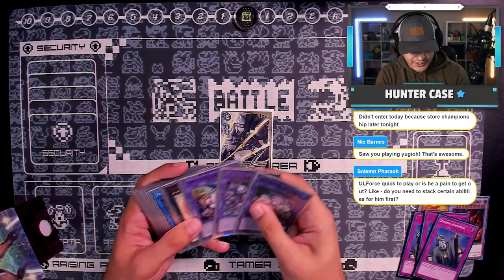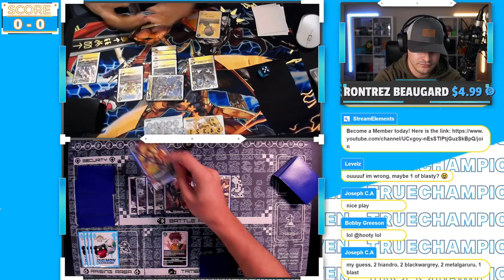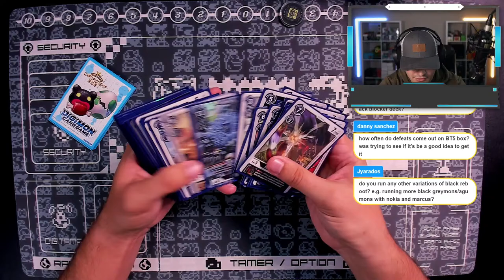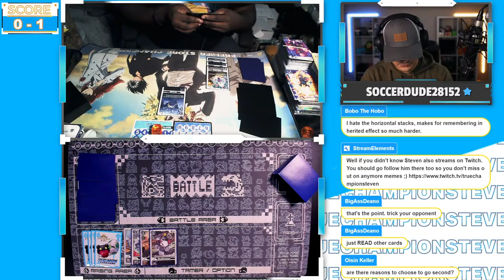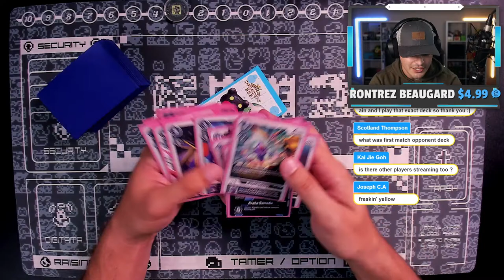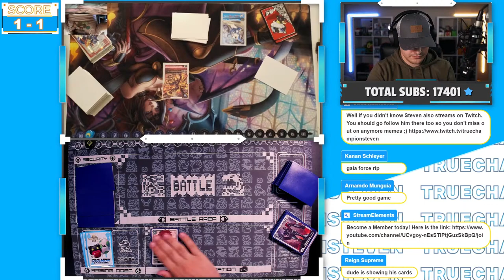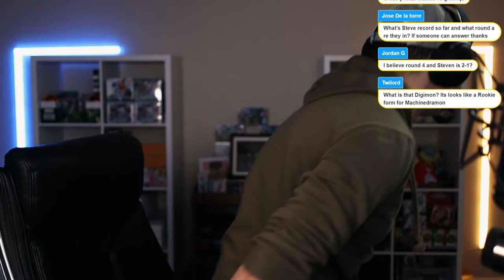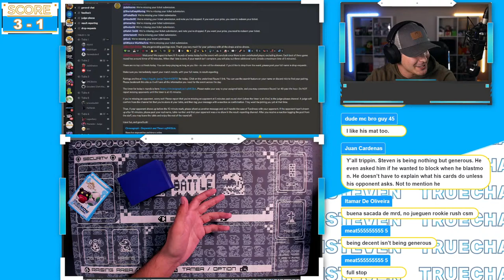🔴 LIVE - Playing in the First Digimon TCG DC-1 Grand Prix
Today is the day! We are playing in the GenCon Online DC-1 Grand Prix Event for the Set 5 Format in the Digimon TCG...AND we're doing it live! Wish me luck as this will be my last shot via Regionals to try and get a Nationals Invite. Be sure to stick around as we will be streaming half the event here on YouTube and the other half on Twitch!

Post Office Box (SEND ME STUFF!!) ►►
MPC c/o Steven Rodriguez

How to Start Playing the Digimon TCG: Building Your First Deck (Digimon Card Game Beginner Tutorial)
ALL My Digimon TCG Decks for the Great Legend Format! | Digimon Card Game Set 4 Deck Lists